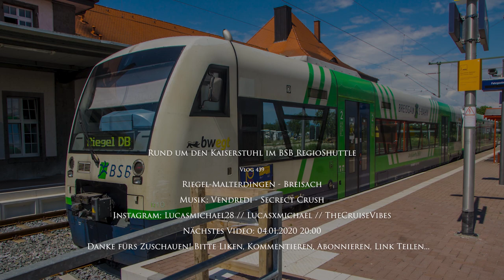Im BREISGAU-S-BAHN REGIOSHUTTLE um den Kaiserstuhl | TripReport | Vlog 439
Vlog 439: Den Kaiserstuhl kann man mit der Bahn komplett umrunden. Dazu fahre ich zunächst von Riegel-Malterdingen mit einem RegioShuttle der Breisgau S-Bahn nach Breisach. Bald sollen hier Talent 3 zum Einsatz kommen, noch sind jedoch die ursprünglichen Dieseltriebwagen unterwegs.
Aufnahmezeitpunkt: Juni 2020

Camera gear:
Vlogs: Sony Alpha 6000, Sony DSC-HX90, Cannon S100, GoPro Hero3, GoPro Hero5 Black, GoPro Hero7 Black